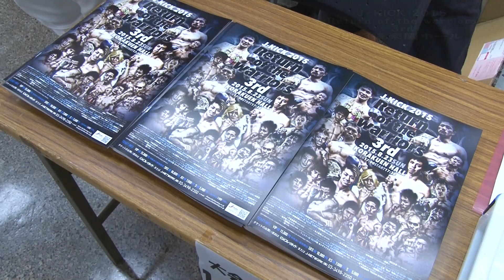8 23後楽園 第1～9試合ハイライト!!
8 23後楽園ホール
J KICK 2015～Return of the warriors～3rd
第1～9試合ハイライト動画!